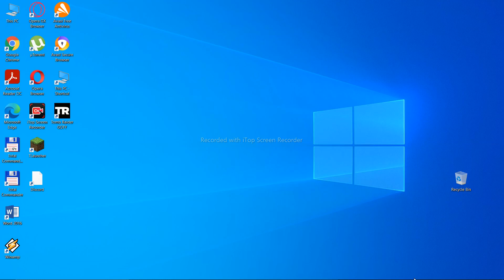Tomb Raider 2013 ( PART 4 )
POENTA ZABAVA

NEMA POLITIKE I SLICNO

UZIVAJTE 💙❤️